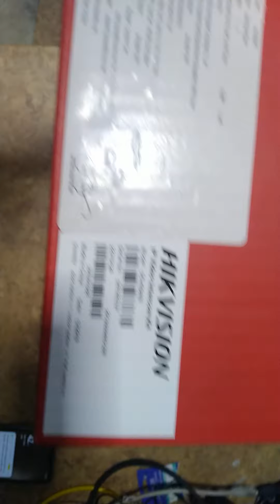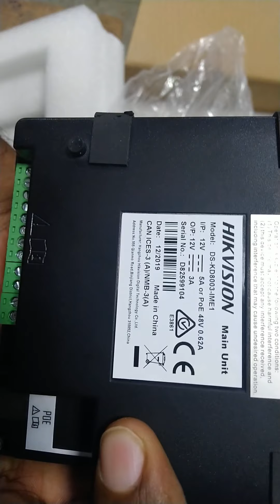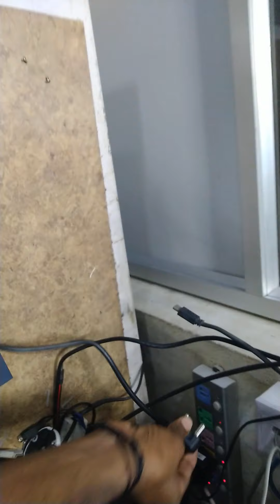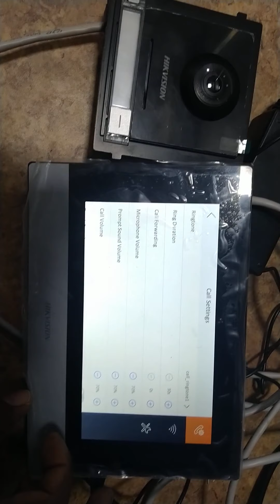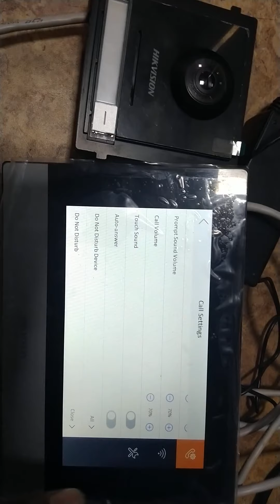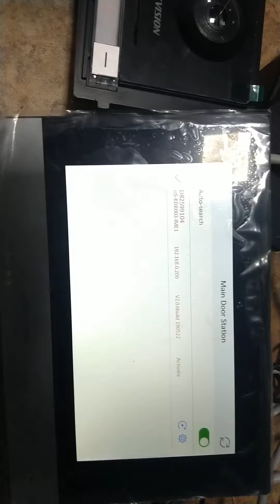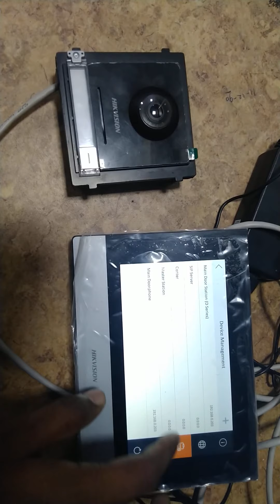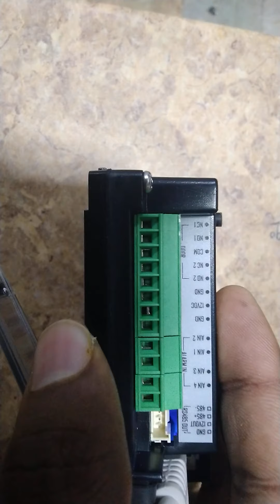Hikvision IP Video Door Phone(DS-KIS602) Configuration and Demo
Dear Friends,

In this video contain configuration and intial setup about Hikvision DS-KIS602 model Video Door phone.

        In this model comes with Indoor unit,Outoor unit,POE switch...

       So watch the video completely without skip...and also weattached the mobile configuration on the Next videos